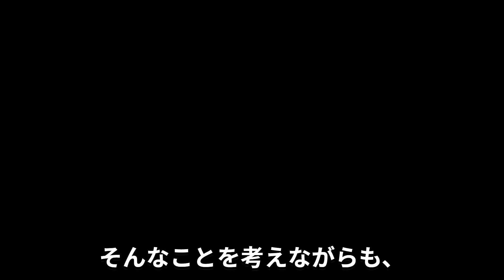意味が分かると怖い話【交差点】解説付き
毎日仕事ばかりで疲れを感じながら交差点を横切る。二人乗りのバイクのカップルが目についた。女がとても美人で羨ましかったが、まずは昼飯。優先順位はこれだ【交差点】